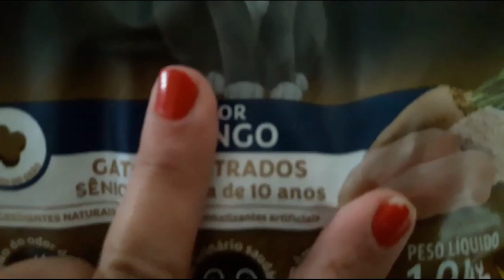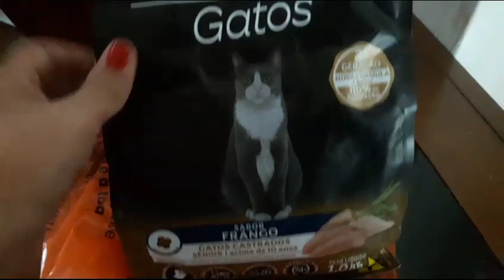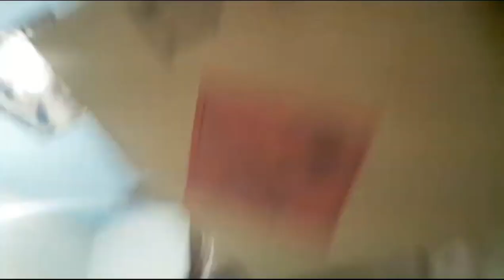Hoje foi dia de farra com as crianças😻🐶😉/ como fazer seus bichinhos felizes💚💙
Se quiser ajudar, se puder, quando puder pix  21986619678, essa arrecadação é para veterinários, remedinhos... 😻🙏

Olá pessoal!!
como vocês estão? Uma gateira que se preze, está sempre tentando inventar algo para seus gatinhos, então resolvi fazer um brinquedo para eles. Não dura Muito, mas a diversão é garantida😻🐶 🙏❤

Somos uma família que fez da casa um abrigo, cuidamos de 30 gatinhos e 4 cachorros. Precisamos muito de ajuda para alimentarmos, cuidar da higiene e da saúde de todos. toda ajuda é muito bem vinda.